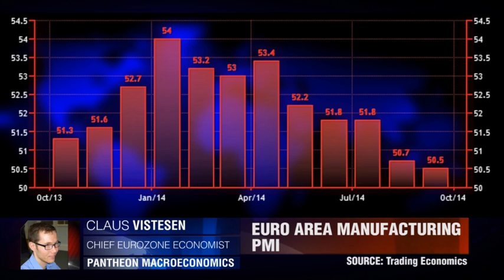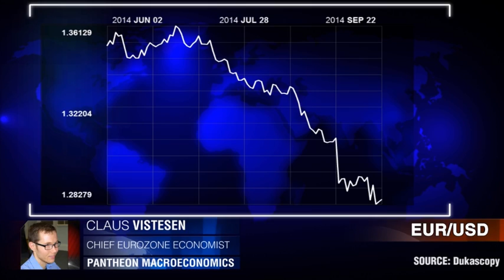Schwaches Wachstum: EU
Gemeinschaftswährung in Krise. Claus Vistesen, Pantheon Macroeconomics